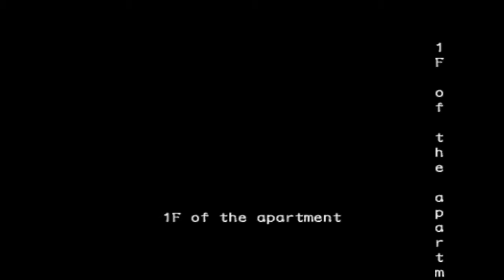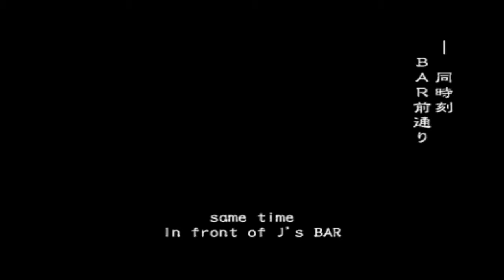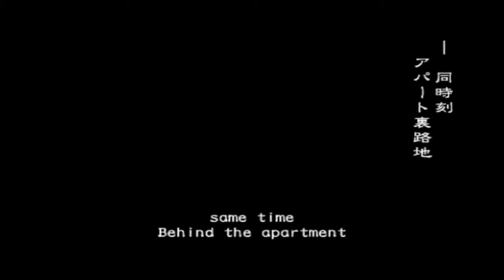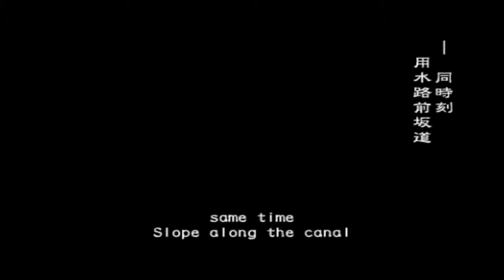Meiō Setsuna - Biohazard Outbreak File # 1 Online (obsrv.org) - Round#143: Outbreak - VH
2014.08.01 - Outbreak - Very Hard - Playing as Sailor Pluto

Casting:

きか as George
セーラープルート as Alyssa (me)
Nyu as David